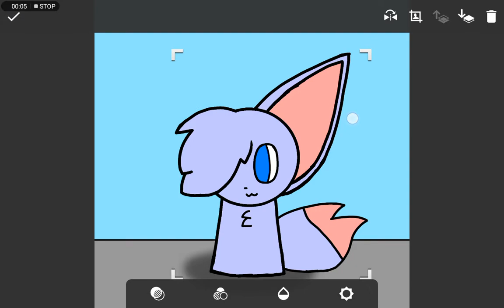I'll resize my oc a little